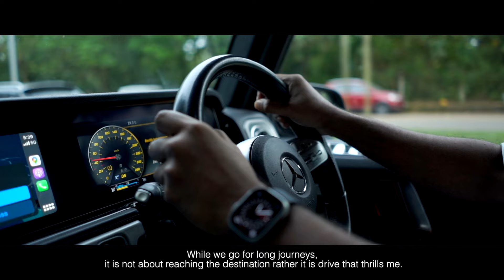Hitting the road with Mr Humayoon Kalliyath: Mercedes-Benz experience unveiled.